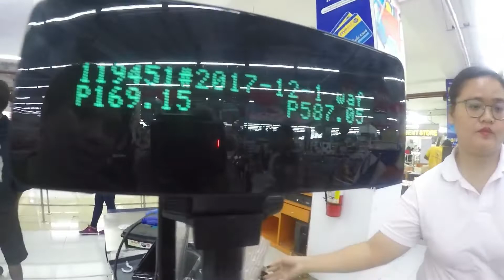DIVIMART SHOPPING CHALLENGE AND HAUL | BACKPACKING CODY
Hello kabackpackers!

Sharing my divimart manggahan cavite shopping challenge sa halagang 1,000 petot! =). Tignan natin kung presyong divisoria nga talaga.

Sobrang late upload ko na to kabackpackers haha! busy busyhan si mother packer kakapack! =) LOL!

Thank you kabackpackers! Muaaahhhhh!